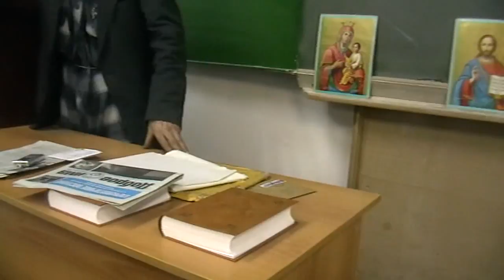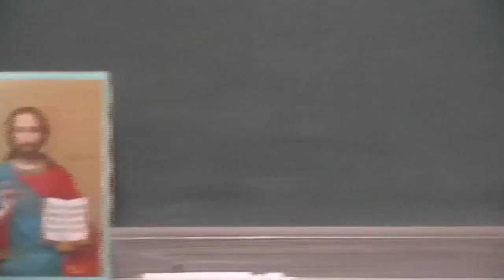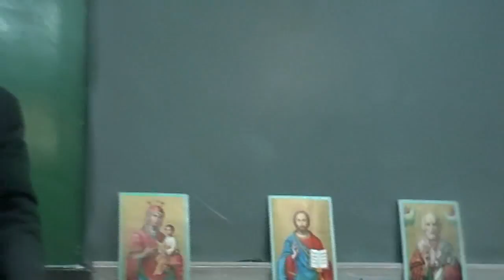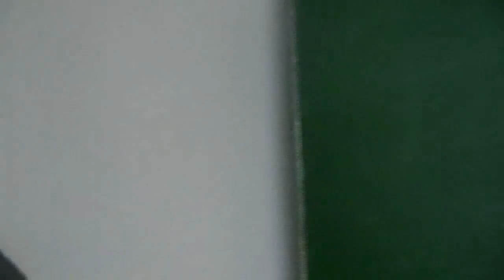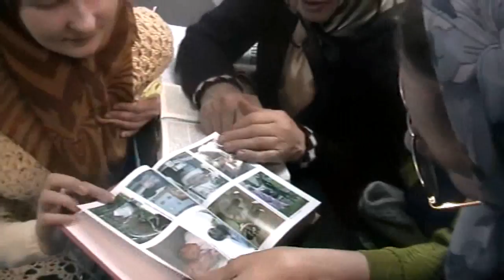Архив. №66. Занятия по св. Библии в Алт. гос. техн. университете уже 18 лет. части.